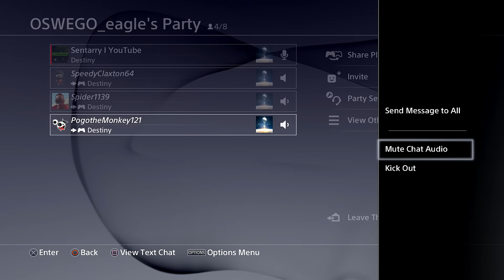Destiny - Hotline Bl-aaah! (Destiny Funny Moments & More!)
Provided Links Below for Viewing...

► Instagram @tehsentarry for random photos.

Video Editing by Sentarry